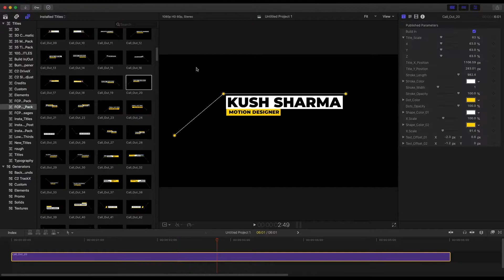FCPX Mega Graphics Pack - Apple Motion Template Pr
FCPX Mega Graphics Template -All in one pack with over 800+ assets for any video projects! Whether you are making a slideshow, trailer, promo, music clip, broadcast, movie, documentary film, presentation etc.– your projects will be far more fascinating, stunning, and professional! Lift your videos to the next level! with this pack
Main Features
17 different Category:

• 70 Typography

• 33 Titles

• 300 Transition

• 50 Callouts

• 10 badges

• 50 Social Media Icon Pack

• 50 Motion Shapes

• 30 Lowerthird

• 16 Message Titles

• 60 Insta Stories

• 25 Insta Post

• 12 Infographics

• 6 Logo Reveal

• 15 Backgrounds

• 30 Lights Leaks Effects

• 20 Color Presets/ Filters

• 31 Sound Effects

• Works with FCPX 10.3.1 or above

• Full HD and 4K resolution

• Universal design

• Video used in preview are not included
Package includes

    800+ Elements
    Video Tutorials For each category

Credits

    Image: PEXELS.COM

    Version V1 released

• First Released Version V1
•800+ Elements